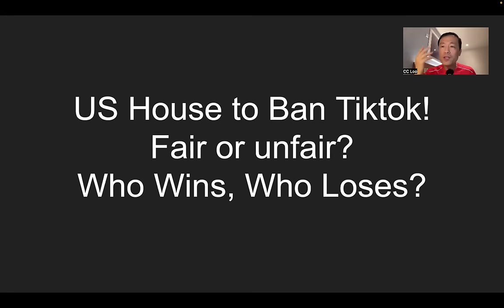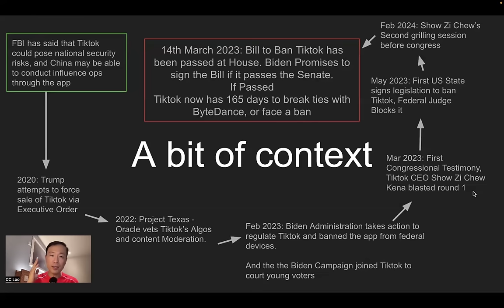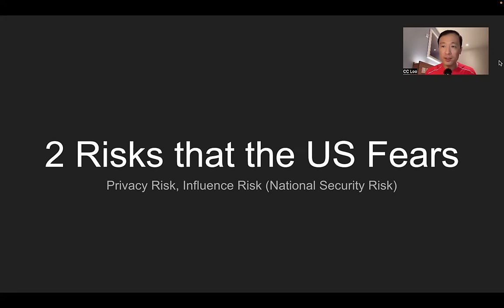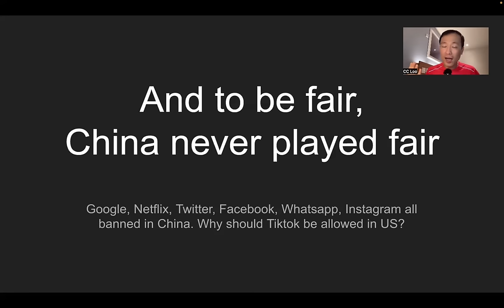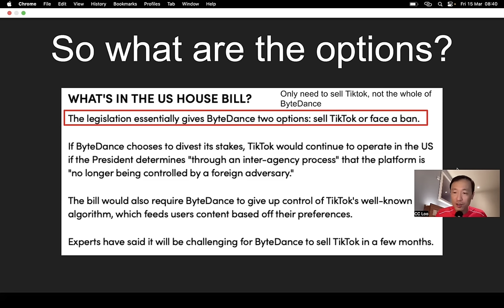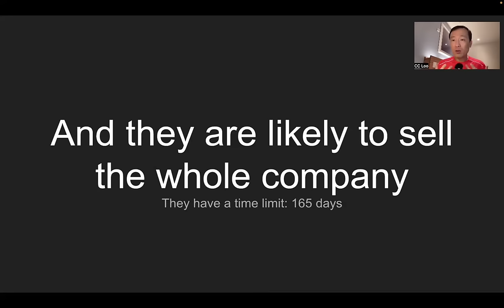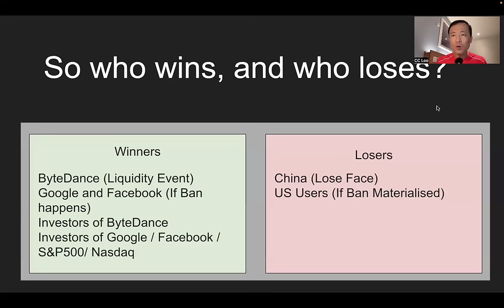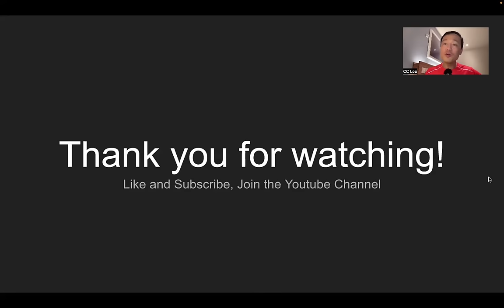TikTok's to be banned in US! Could you be the winner?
After lots of deliberation, the US has decided to pass the bill giving ByteDance an Ultimatum: Sell Tiktok, or Face a Ban.

Tiktok CEO Chou Shou Zi took to TikTok to post about the implications of the  ban for its users, with many content creators standing on the side of Tiktok, to fight against the change.

In this Ban, there will be winners, and there will be losers. One of the S&P 500 Magnificent 7 might be a winner; maybe we will all be winners when the stock market lifts from this. Mr Loo is here to give us his analysis of the event.

Helping Ordinary People lead Extraordinary Lives